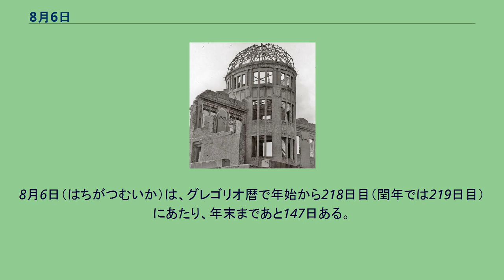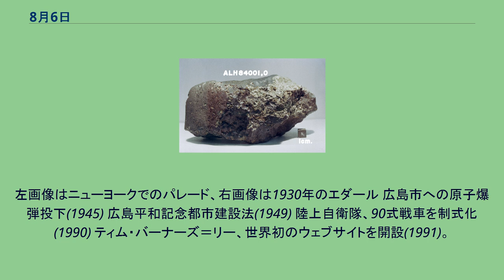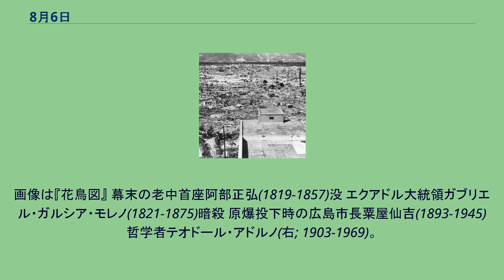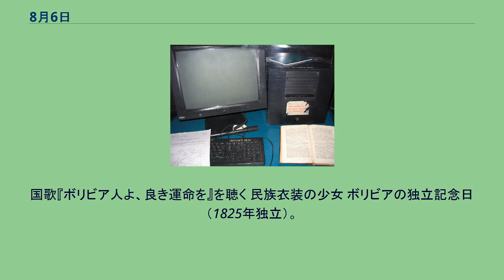8月6日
8月6日（はちがつむいか）は、グレゴリオ暦で年始から218日目（閏年では219日目）にあたり、年末まであと147日ある。
ベルリンのブランデンブルク門竣工(1791) フランツ2世が「神聖ローマ皇帝」の称号を放棄し神聖ローマ帝国解体(1806)。
左画像は前年ナポレオンと会うフランツ、右は1789年の神聖ローマ帝国 東京招魂社創建(左画像; 1869)。
右は現在の靖国神社 史上初の電気椅子による処刑が執行される(1890)。
1度では死亡せず悲惨なものとなった。
現在はアメリカ合衆国の数州で使用されるのみ。
ガートルード・エダール、女性としては初めてドーバー海峡を泳いで渡る(1926)。
左画像はニューヨークでのパレード、右画像は1930年のエダール 広島市への原子爆弾投下(1945) 広島平和記念都市建設法(1949) 陸上自衛隊、90式戦車を制式化(1990) ティム・バーナーズ＝リー、世界初のウェブサイトを開設(1991)。
右画像は世界初のWWWサーバとなったNeXTcube 土井たか子(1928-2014)が衆議院議長に就任(1993) アメリカ航空宇宙局、火星からの隕石「アラン・ヒルズ84001」に生命活動の痕跡の可能性のある物質が検出されたと発表(1996) 大韓航空801便墜落事故(1997) 哲学者ニコラ・ド・マルブランシュ(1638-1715) 桂冠詩人、アルフレッド・テニスン(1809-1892)誕生。
農学者・キリスト者、津田仙(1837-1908) 作家・外交官、ポール・クローデル(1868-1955)。
作家・外交官、ポール・クローデル(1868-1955)誕生。
右画像は生家。
細菌学者アレクサンダー・フレミング(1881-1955)。
ペニシリンを発見 芸術家アンディー・ウォーホル(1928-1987) 批評家、柄谷行人(1941-) 計算機科学者、ジョン・ポステル(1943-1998) ローマ教皇シクストゥス2世(?-258)、ウァレリアヌスの迫害を受け斬首 ドミニコ会の創設者、ドミニコ(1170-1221)没 ローマ教皇カリストゥス3世(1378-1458) ローマ教皇パウロ6世(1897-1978) 詩人ベン・ジョンソン(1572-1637)没。
ウクライナのボフダン・フメリニツキー(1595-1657)没 『自画像』 『卵を揚げる老女』(1648-51) 『鏡のヴィーナス』(1648-51) 画家ディエゴ・ベラスケス(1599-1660)没。
文人画家、椿椿山(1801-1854)没。
画像は『花鳥図』 幕末の老中首座阿部正弘(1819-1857)没 エクアドル大統領ガブリエル・ガルシア・モレノ(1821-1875)暗殺 原爆投下時の広島市長粟屋仙吉(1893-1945) 哲学者テオドール・アドルノ(右; 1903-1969)。
数学者アンドレ・ヴェイユ(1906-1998)没。
情報工学者エドガー・ダイクストラ(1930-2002)没。
原爆ドーム 原爆死没者慰霊碑。
奥に平和の灯が見える。
千羽鶴 広島原爆忌・広島平和記念日・原爆死没者慰霊式。
ボリビアの位置。
国歌『ボリビア人よ、良き運命を』を聴く 民族衣装の少女 ボリビアの独立記念日（1825年独立）。
ジャマイカの位置 ジャマイカ湾 ジャマイカの独立記念日（1962年独立） ラファエロ・サンティ『キリストの変容』